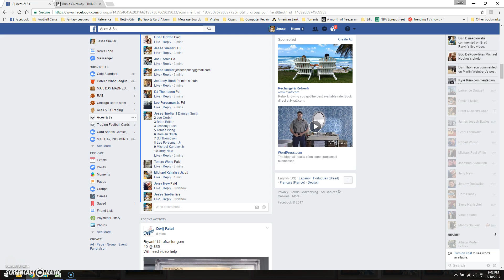Michael Jordan mini 3